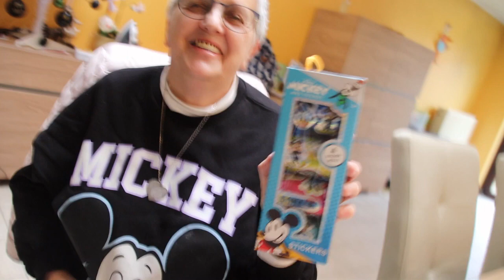met annie shoppen